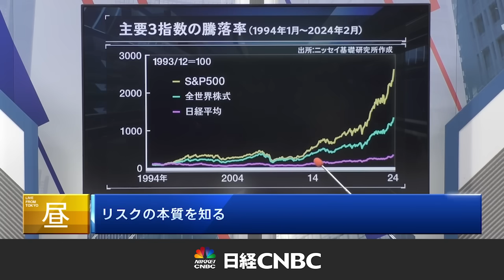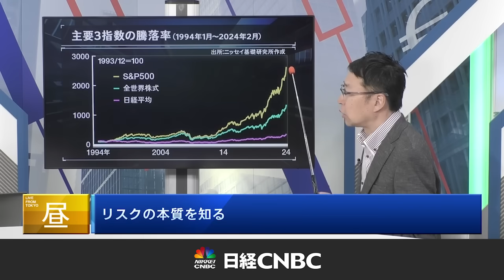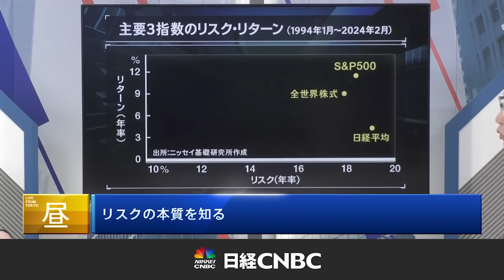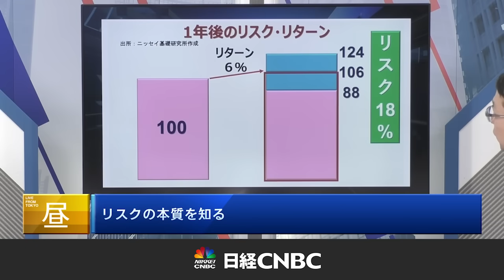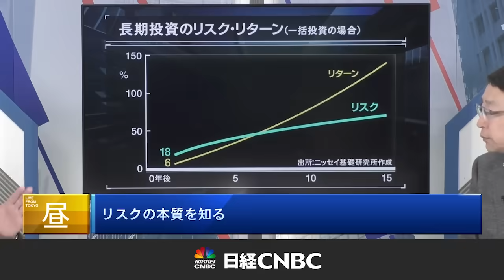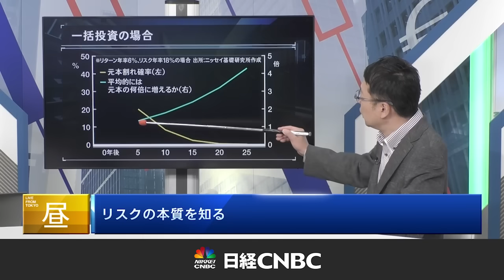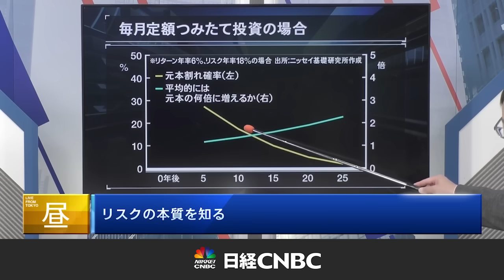【長期投資は続けることが大事！】井出 真吾氏(ニッセイ基礎研究所)がリスクの本質を解説／株価指数騰落率はS&P500›全世界株式(オルカン)›日経平均／一括投資と新NISA等つみたて投資の元本割れ確率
【画面に表示される株価や指数等の数値は2024年月3日21日放送時点のものです】

「リスクの本質を知る」
解説：ニッセイ基礎研究所 チーフ株式ストラテジスト 井出 真吾氏
聞き手：日本経済新聞社 キャスター 守田 正樹氏

〈目次〉
00:00　主要3指数騰落率は【S&P500›全世界株式(オルカン)›日経平均】
01:11　主要3指数のリスク・リターン
02:51　1年後のリスク(年率)リターン6％／リスク18％
04:59　長期投資のリスク・リターン：一括投資の場合：リスクは√（ルート）n年でしか増えない
06:30　6～7年でリターンが福利効果でリスクを上回る
09:02　毎月定額つみたて投資の場合：一括投資より分は悪いが10年後の元本割れ確率17％
11:20　個別の銘柄は別／株価指数への投資は続けていくことが大事
12:28　「一括投資は危ない」買うタイミングが最適かどうかは誰にも分からない
13:17　長期投資のリスク・リターン：つみたて投資の場合
14:00　つみたて投資の場合の元本割れリスク
14:57　不安定な状況や米大統領選のリスク：とにかく続けてみよう

▼日経CNBC オススメ動画▼

▼日経CNBC 新NISA解説▼